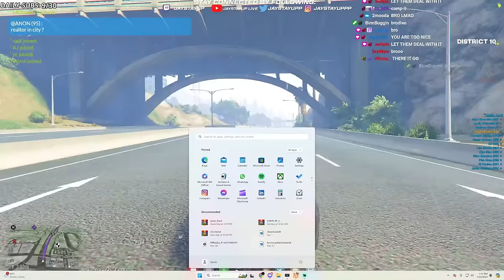SOGZ Got The Bundles Plug?👀